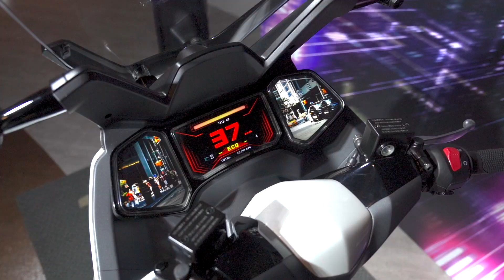麒麟現身SYM KRN BT 概念上線 - 【車壇快訊】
SYM 線上車展